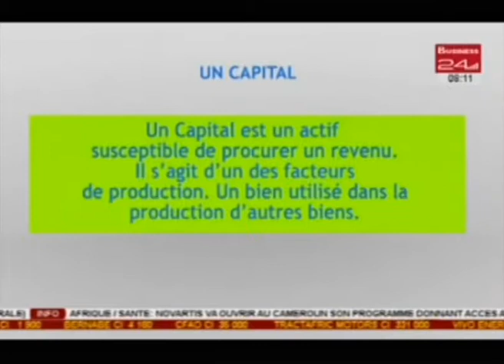Economie de A-Z / Qu’est ce qu’un capital ?